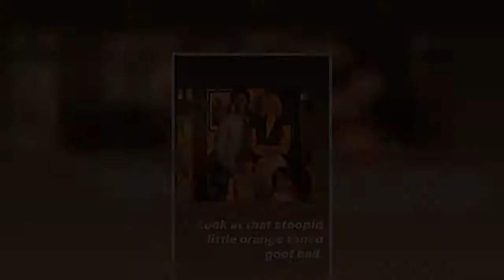Miffy Englefield is now 21 and has a daughter of her own.